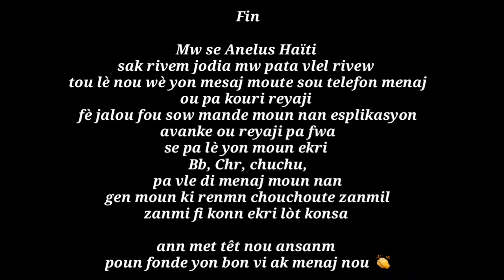Sikatri❤Anelus Haïti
Team Smart🤩💝😎Anelus Haïti💞Judeline💞 Guibens❤Dorelus Anelus🧡💞🎧🎤